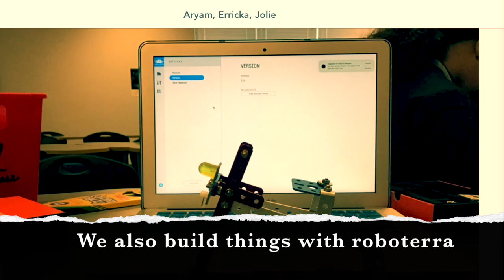CSD trailer by Tony and Makhi